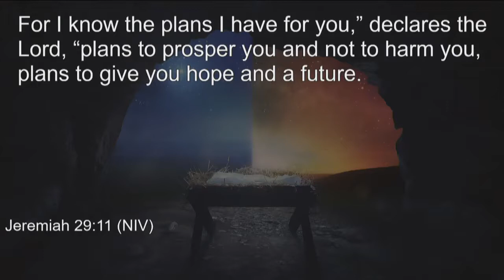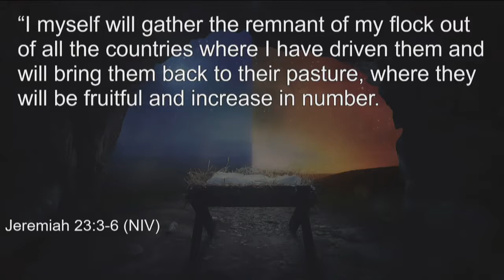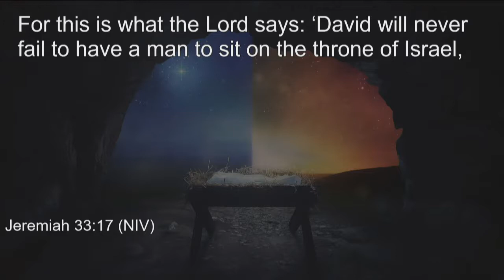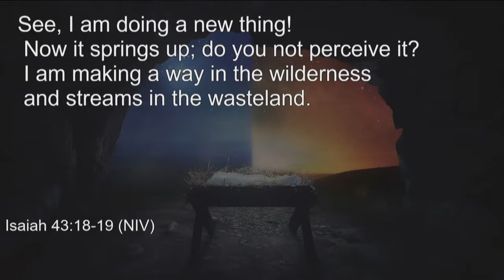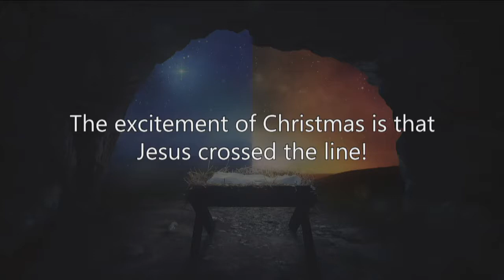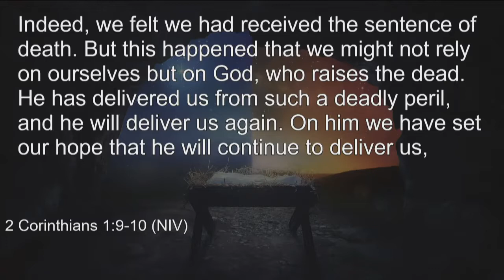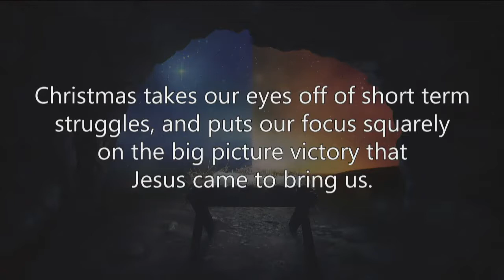Hopeful and Held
To fully grasp the joy of Christmas, we have to go beyond the baby in a manger.  For centuries, Israel had hope as they held onto the promise of their coming messiah.  Today, we hold onto the fulfillment of that hope in Jesus Christ.  If you need reminded of that hope, or are just looking for a reason to hope, join us and begin to discover why Christmas really is a time to celebrate as joy was brought into the world.12-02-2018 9:45 AM EST